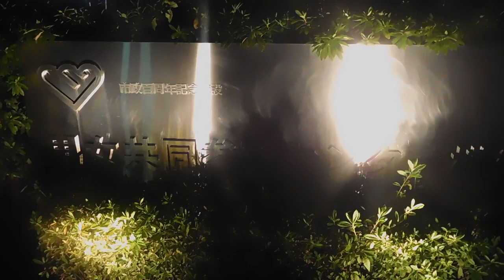DSCN0027スマートイルミネーション戸塚20161115フォーラム 男女共同参画センター横浜 ひかりの実 パープルリボン ライトアップ